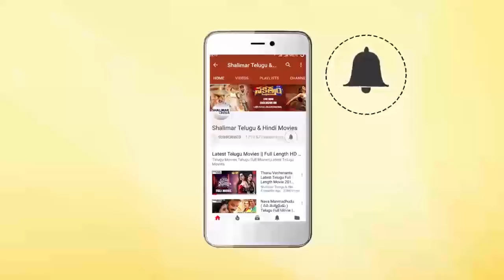Hyderabadi Comedy Stars 55 || Hyderabadi Comedy Scenes Back To Back || RK Mama,Altef Hyder